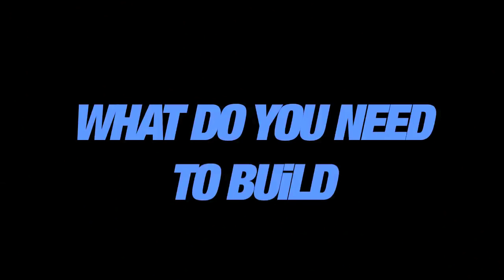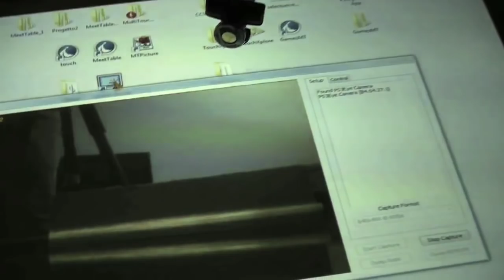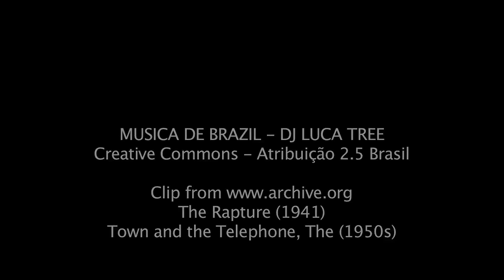How to build your own multitouch table?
I colleghi del W3Lab si mettono a lavoro per rimodernare il multitouch table del CSP.
People from W3Lab working to set up the CSP Multitouch table.